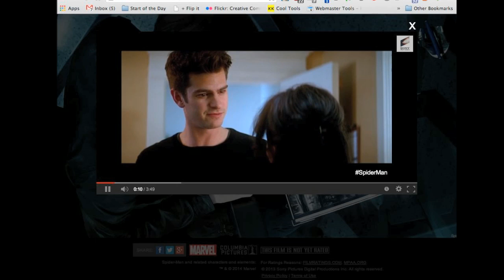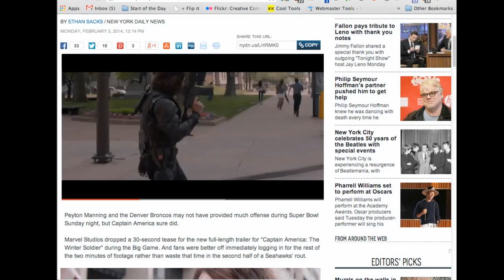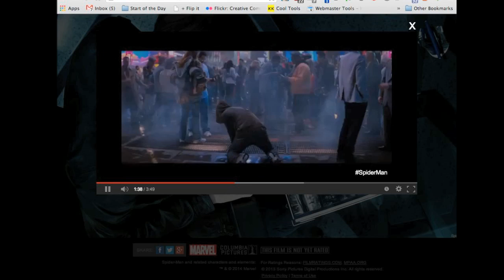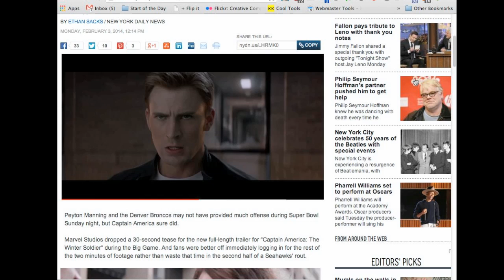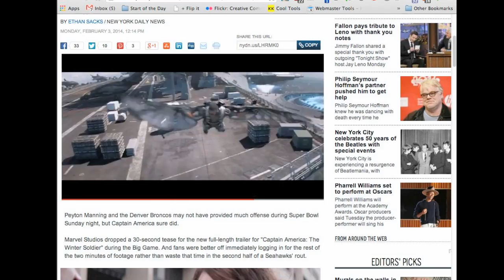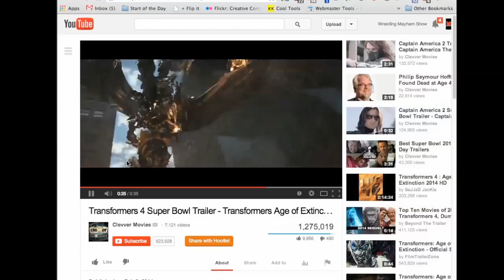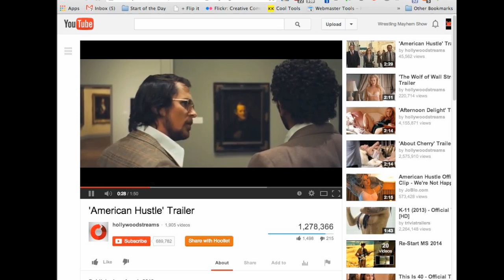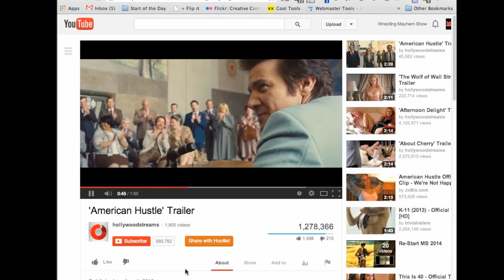Rambling Movie Minute 15: Super Trailers